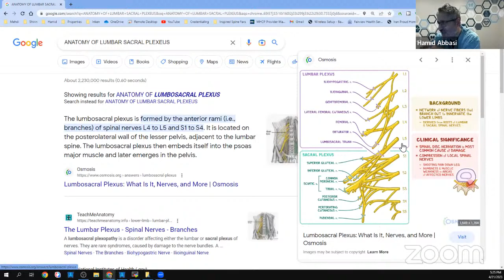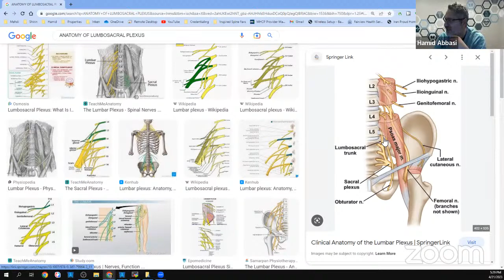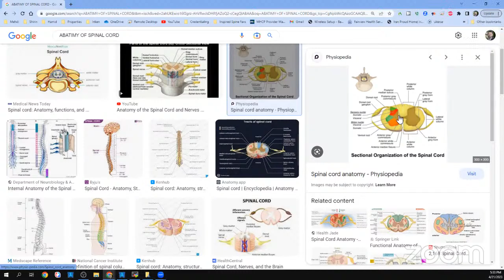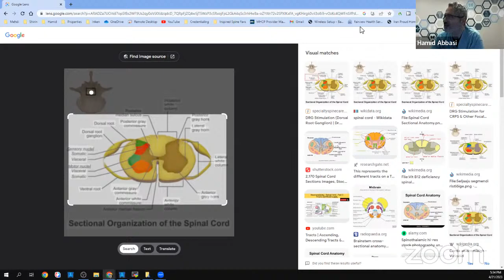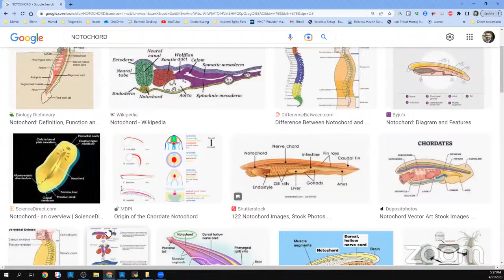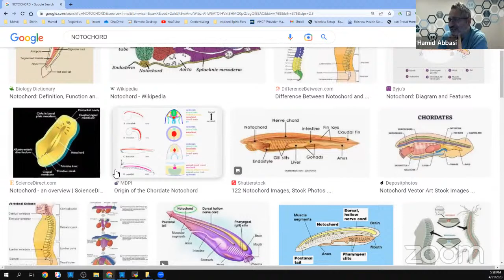Clinical Case Review